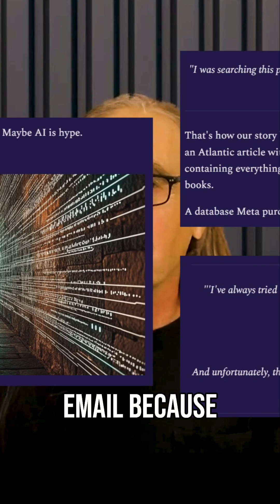Even Monkeys Have Style: The 5-Email AI Training Method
AI combines everyone else's styles but misses what matters most—you.

Examine the first sentences of your recent emails to discover your natural  patterns and teach AI to reflect your authentic voice instead of generic patterns.

Your Brain Beats AI: How to Make ChatGPT Stop Speaking in Tongues

RESOURCES